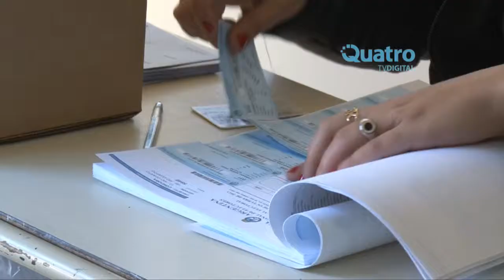Elecciones 2013 - Daniel Frangie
Programa Especial Legislativas 2013